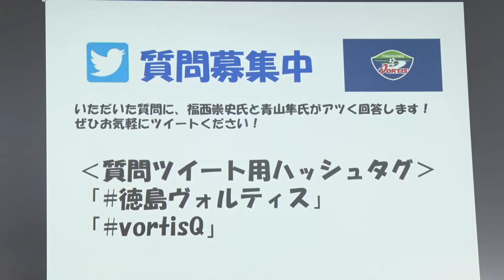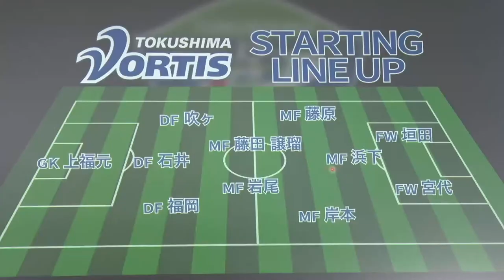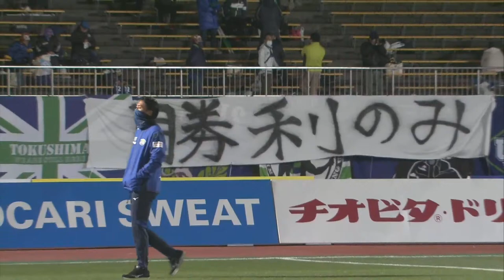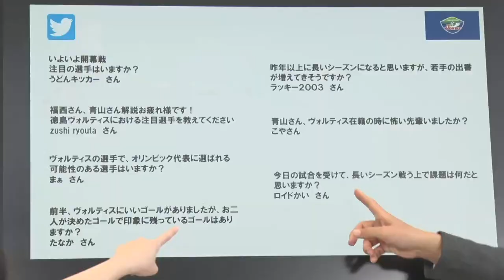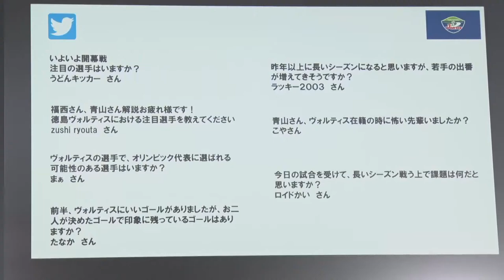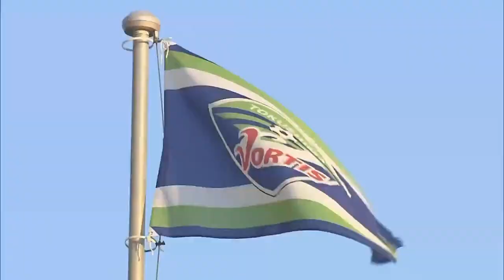【2/27（土）大分戦（アウェイ）】5G生配信 徳島ヴォルティス開幕戦 徹底解説番組！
■概要
元サッカー日本代表の福西崇史氏と、徳島ヴォルティスレジェンドアンバサダー青山隼氏による、徳島ヴォルティス2021シーズン開幕戦の解説番組を5G通信で生配信します。
DAZNを見ながら、セカンドスクリーンでレジェンドたちの解説をお楽しみください！
プロフェッショナルの視点からアツいトークを展開します！

■協力
株式会社NTTドコモ、徳島県

■配信時間
2月27日（土）13:30～試合終了後

■配信内容
（１）注目選手、監督やチーム状況解説
（２）開幕戦試合解説
（３）質問回答

■徳島ヴォルティス Q&Aコーナー
番組では徳島ヴォルティスに関する話題を中心として、皆様からの質問をTwitterで受け付けます。
「福西 崇史」と「青山 隼」が皆様の質問にアツくお答えいたします！
お持ちのTwitterアカウントから、ハッシュタグ「徳島ヴォルティス」「vortisQ」を付けたうえで、質問ツイートをご発信ください。

■備考
本番組は同時開催のパブリックビューイング会場でも、一部その様子を放映いたします！

■注意事項
試合映像・音声は本番組では配信されません。

明治安田生命Ｊ１リーグ第１節 大分トリニータvs徳島ヴォルティス
Ｊ１、Ｊ２、Ｊ３‹全試合›中継DAZN独占。
DAZN未加入の方はこちらから！